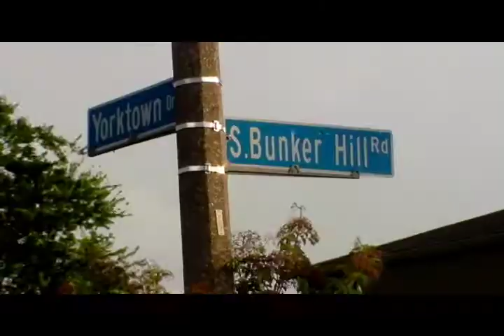DH NEXT UP-V4-This That Sour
EAST GUNNAZ PRESENTS. DH NEXT UP.